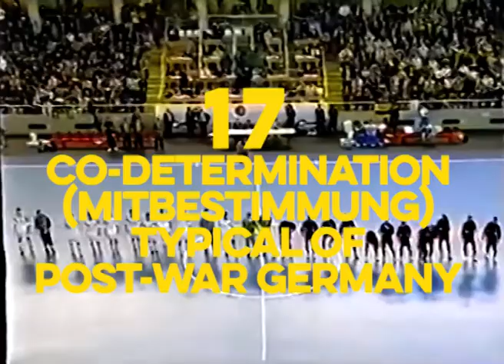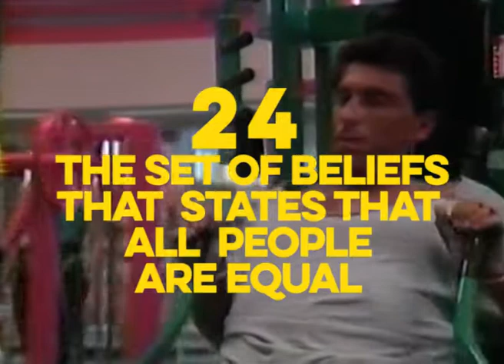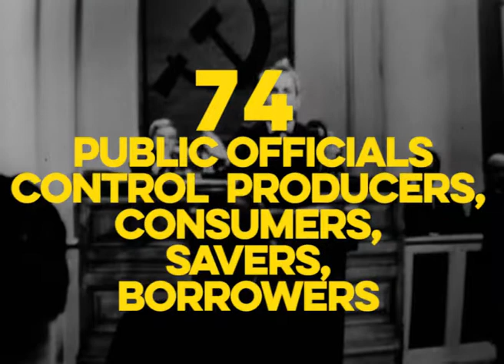The Vagina Lips - It All Ends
Video for The Vagina Lips "It All Ends" track

An idea based on "199 definitions of socialism" by f. Dan Griffiths (1924)

Archive Footage from The Internet Archive
Video/Editing  Smaragda Nitsopoulou